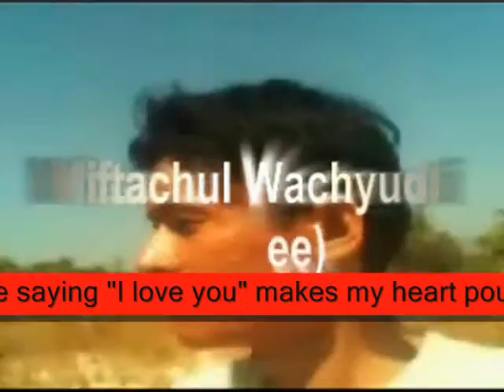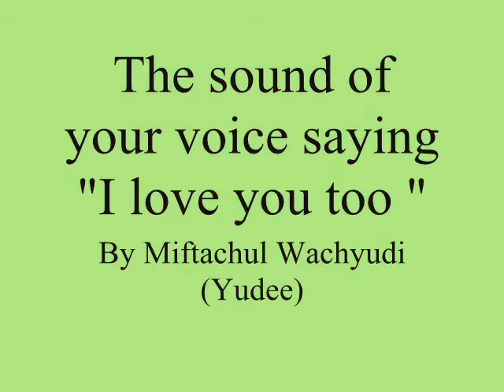The sound of your voice saying I love you too , - Miftachul Wachyudi (Yudee)